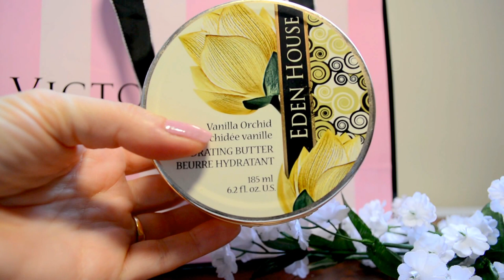Produits terminés : Je rachète ou pas? #4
Artiste : __url_artiste__